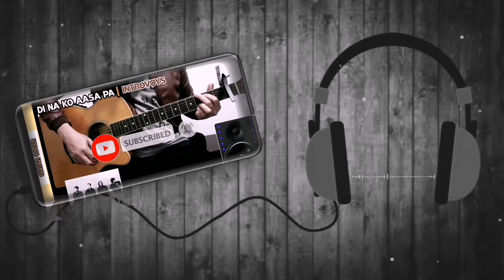KASALANAN BA - MEN OPPOSE | Easy Chords Tutorial for Beginners 🤟😎🎸🎶